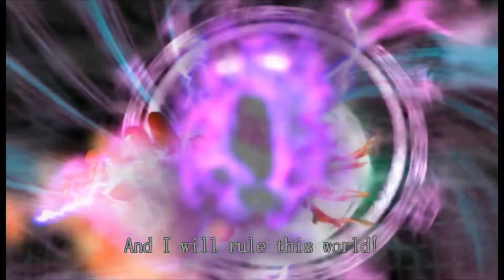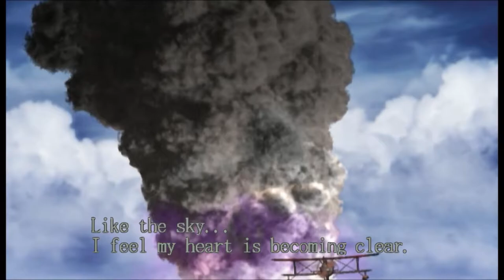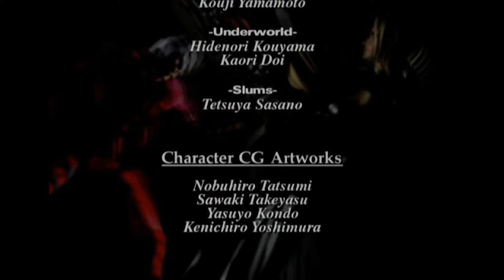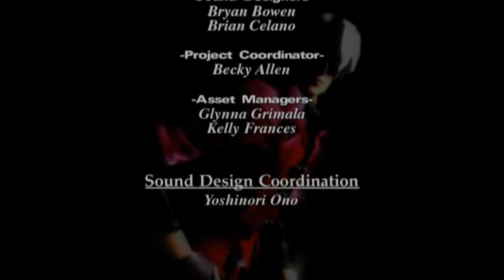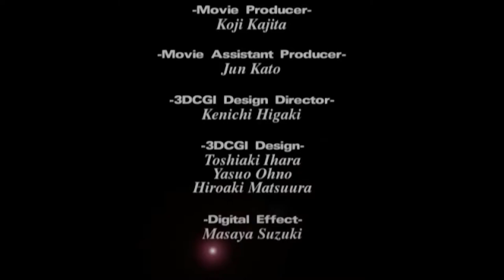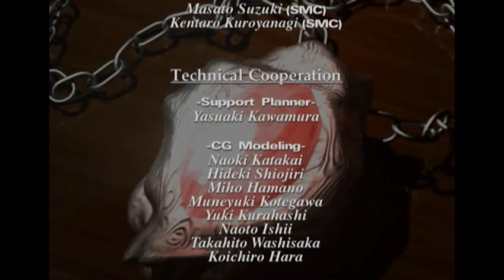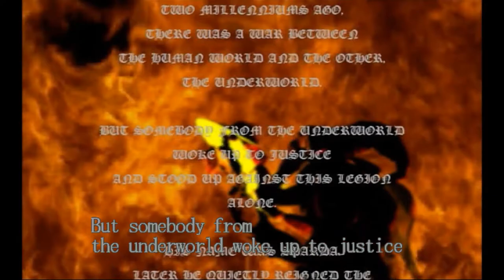Press A To Gay! Plays Devil May Cry - FINALE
Tony needs some adult help, Trish is finally a real boy, and we win using a surprising Star Wars crossover

You can buy the game here on Steam, or on PS4 or Xbone: